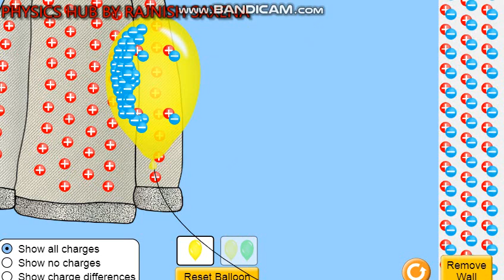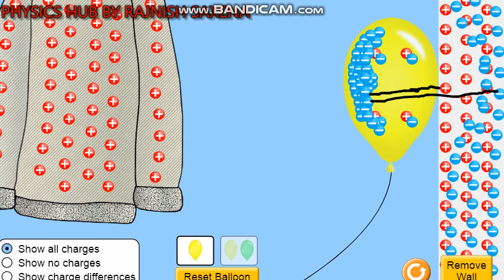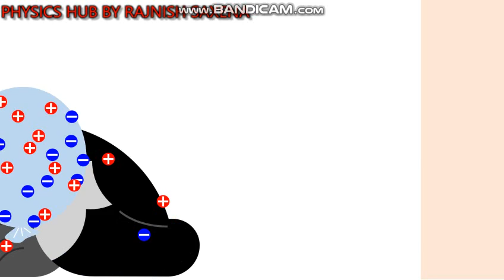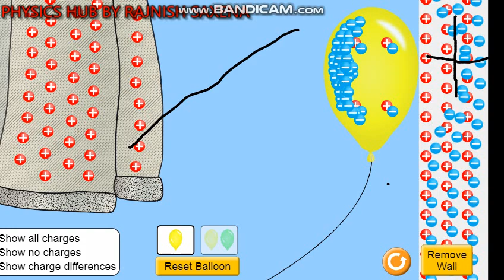PRACTICAL ON TRIBOELECTRIC EFFECT (ELECTRICITY GENERATED BY FRICTION )Physics hub by Rajnish saxena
This phenomenon occurs because electricity is generated by friction between two bodies generally insulators. This is called triboelectricity because of the friction between the object and the electricity. Triboelectricity is also called static electricity because it does not flow .
When two objects that are not electrically charged are fractioned, electrons move from one object to another. At this time, the object that received the electrons becomes (-) electricity, and the object that lost the electron becomes (+) electricity.

physicshubbyrajnishsaxena